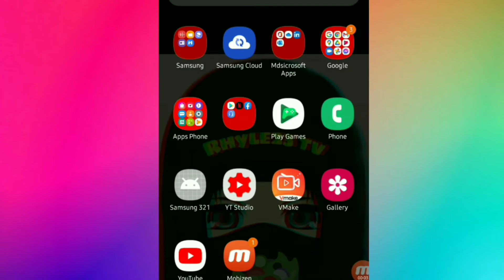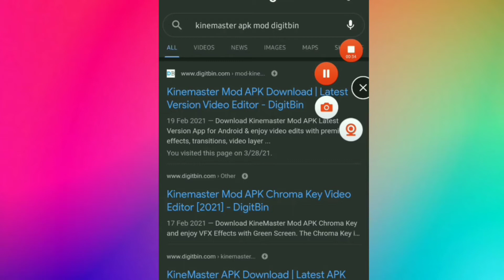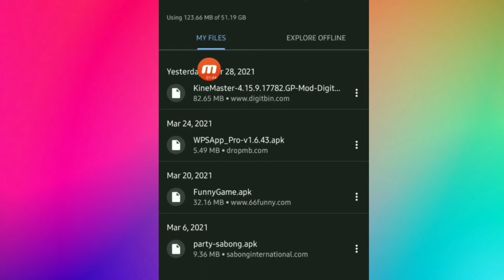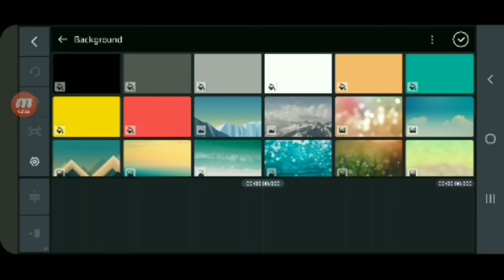PAANO MAG DOWNLOAD NG KINEMASTER NO WATERMARK|new version2021|How to download kinemasterNO WATERMARK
search kinemaster apk mod digitbin

Musician: LiQWYD

Hey, just found an App that gives you money for playing games! Discover games and apps that suit you. It is as simple as it sounds: just open the link, download Money Well for free and start playing games. You will receive 9444 coins as a start-up bonus.

Musician: LiQWYD